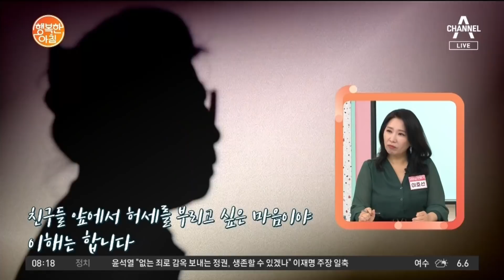남편이 입만 열면 허풍, 허세, 거짓말!! 체면이 중요한 당신에게 | 행복한 아침 761 회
체면이 뭐길래?
인생이 허세, 허풍인 남편